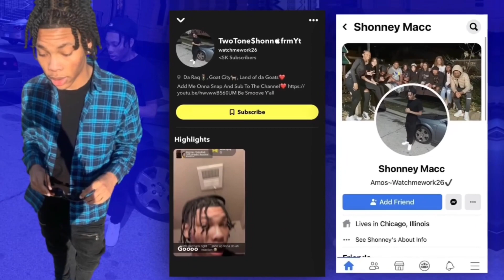Dababy & NBA Youngboy - BBL [official audio] Better Than You Album Reaction 🅿️He Said What!!